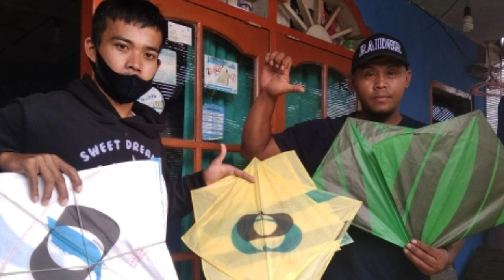Pulas layangan aduan, cap layangan keren,bagus,rapih || layangan Babah babadak tajur Katulampa bogor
Halo guys..
  Saya mau lihat Babah layangan lagi pulas layangan polos menjadi cap layangan bagus pulas layangan keren dan rapih

Ok lihat videonya sampai selesai

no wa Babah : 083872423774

Terima kasih